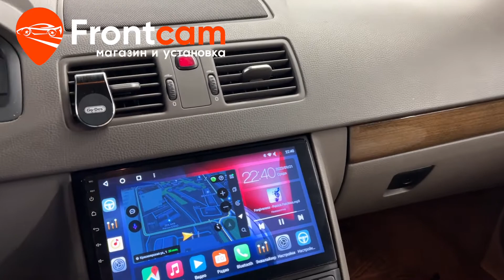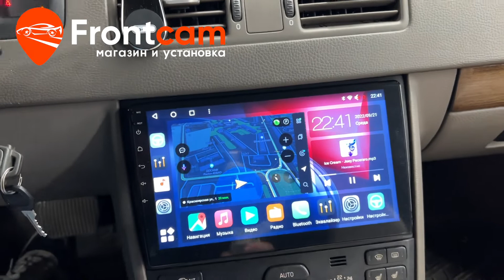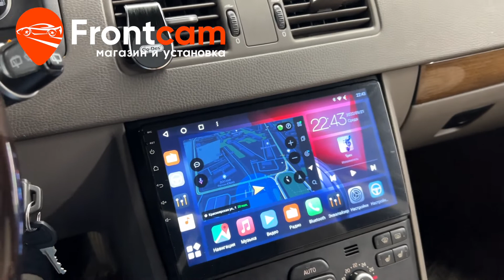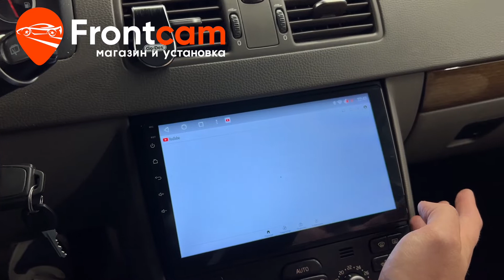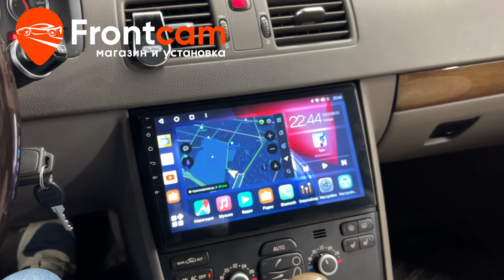Магнитола Volvo XC-90 (вниз) на ANDROID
Обзор головного устройства на Android для Volvo XC-90 в нижнюю часть панели (торпеды)  и камеры заднего вида. Совместимость: Volvo XC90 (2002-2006) и Volvo XC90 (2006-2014).
Магазин и установка Фронткам. Москва. Доставка в регионы.

Магнитола с диагональю экрана 10 дюймов установили в нижнюю часть панели, так же возможны варианты установки в верхнюю часть. Дополнительно установили камеру заднего вида. Адаптировали с кнопками на руле. Доступны все современные мультимедийные возможности: скачивали любых приложений из Playmarket, подключение телефона по Bluetooth, функция разделения экрана и множество других!